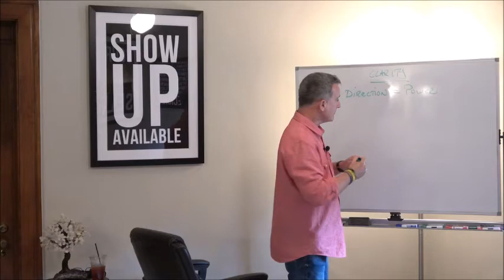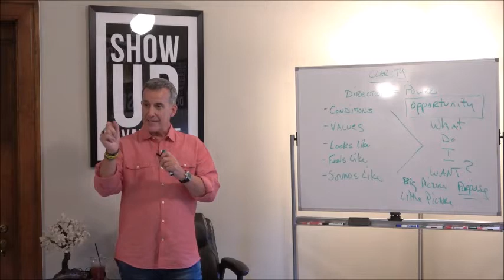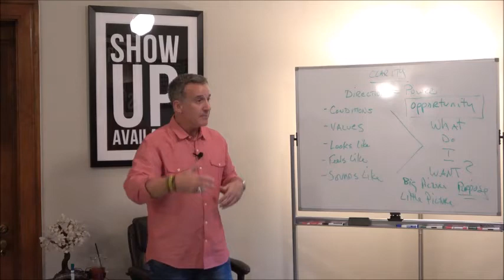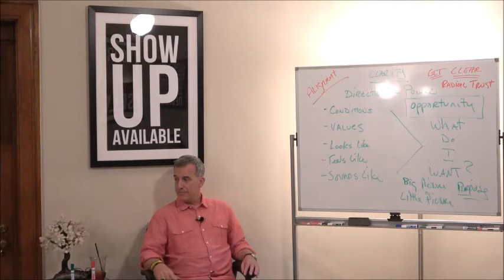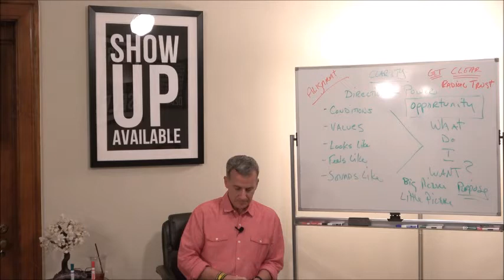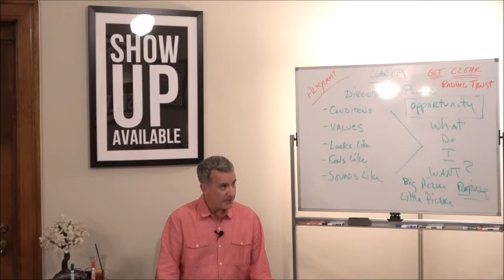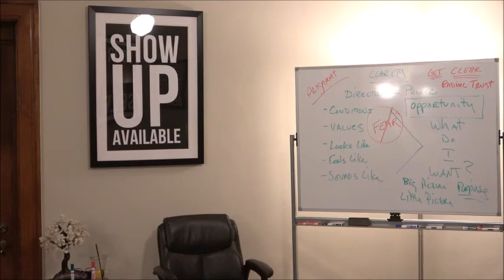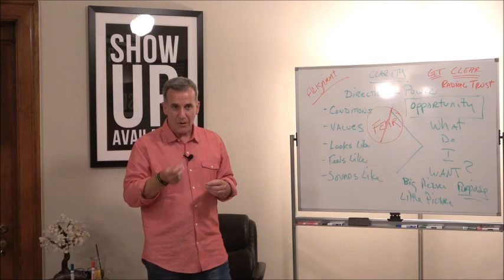Monday Night Class 9 20 2018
Show Up Available! Creating Conditions for Success.